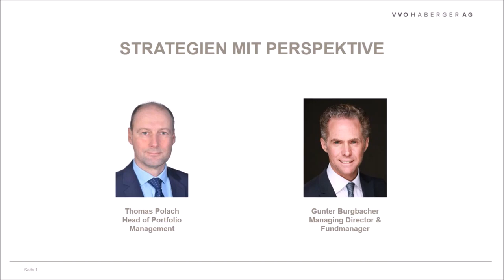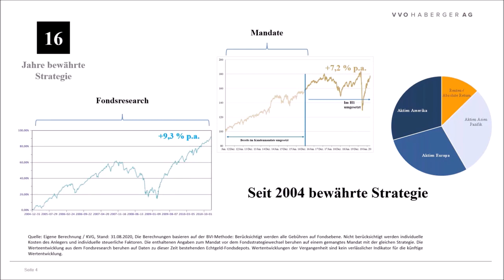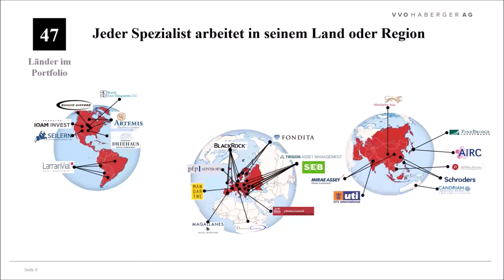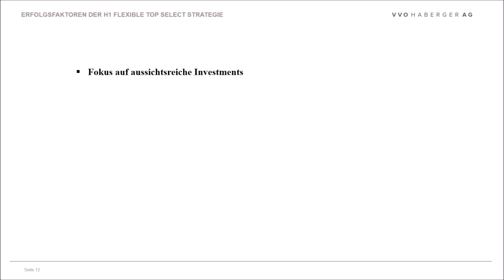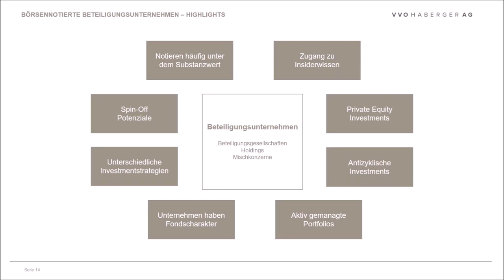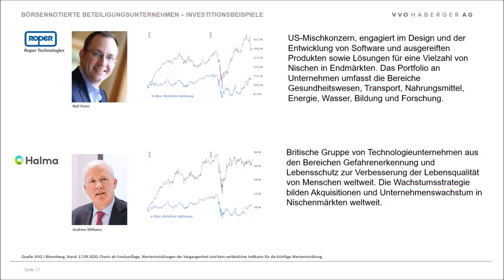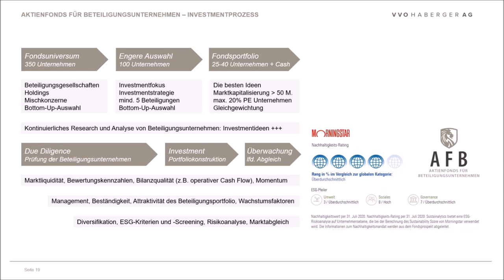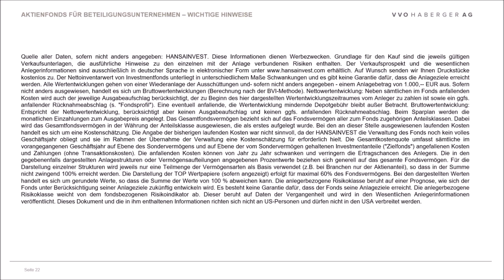Aktienfonds für Beteiligungsunternehmen: FONDSTIQUE-Vortrag VVO Haberger AG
Dieser Vortrag der VVO Haberger AG von der FONDSTIQUE, der ersten virtuellen Anlegermesse "Best of" Fondsboutiquen, ist als vollständige Version auch im Archiv abrufbar. Auch alle anderen Vorträge können in Ruhe und kostenlos noch mal angeschaut werden. vorbeischauen! Falls noch nicht registriert, dann Event anschließend starten